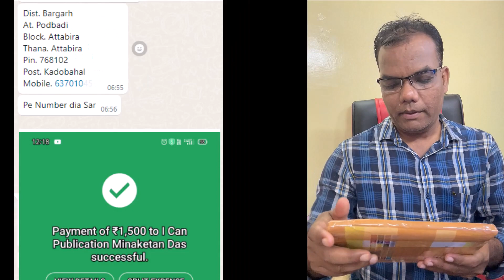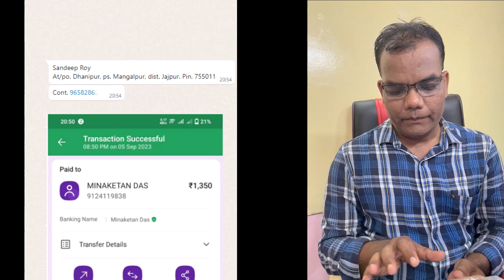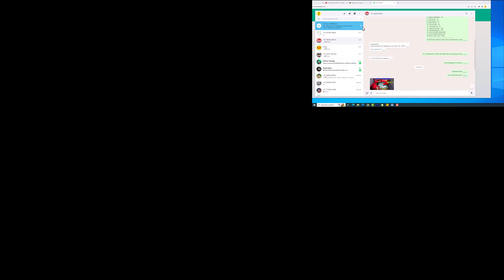ଆଜି ବିଭିନ୍ନ ଜିଲ୍ଲାରୁ ଯିଏ Graphic Design Course - PenDrive ରେ ଏବଂ କମ୍ପୁଟର ବହି ନେଲେ